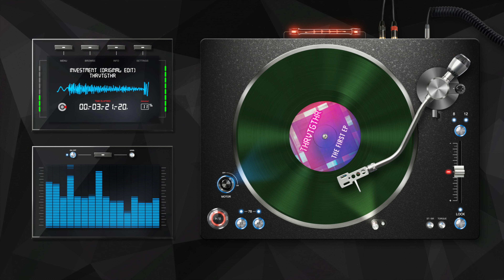THRVTGTHR - Investment (Original Edit)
High quality version available on YouTube Music, Spotify, Apple Music, iTunes, Instagram/Facebook, TikTok/Resso, Soundtrack by Twitch, Pandora, Deezer, Tidal, iHeartRadio, ClaroMusica, Saavn, Anghami, KKBox, NetEase, Tencent, Triller, MediaNet and more:

Amazon Music

MERCHANDISE
Tuber Chat Light Logo T-Shirt

Thrive Together Men's Logo T-Shirt

Thrive Together Women's Logo T-Shirt

Are you a small YouTuber looking to connect with others and grow your channel? Join the most influential small YouTubers who can help you get your channel moving beyond your first 1000 subscribers and 4000 watch time hours on Tuber Chat.

PRODUCERS WANTED
We're looking for producers of all EDM genres from house and pop to trance and tropical. We offer generous royalties and exposure.